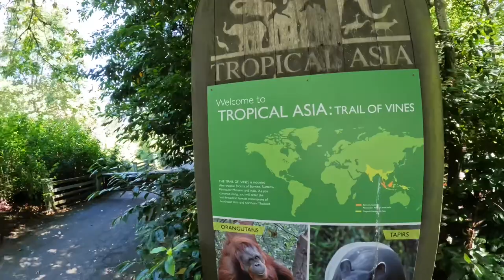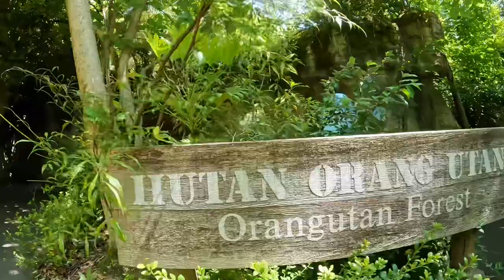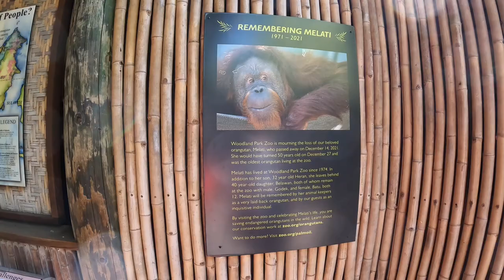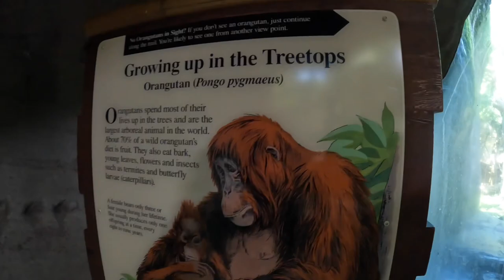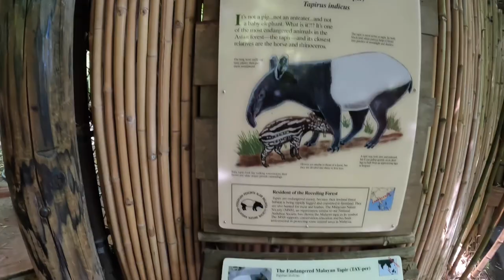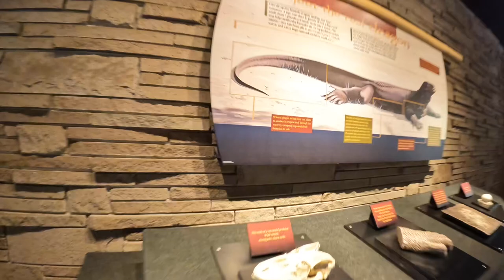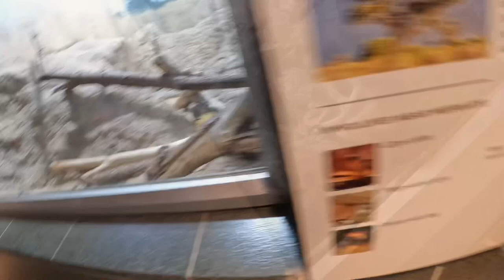Woodland Park Zoo Seattle (Part 2)@woodlandparkzoo